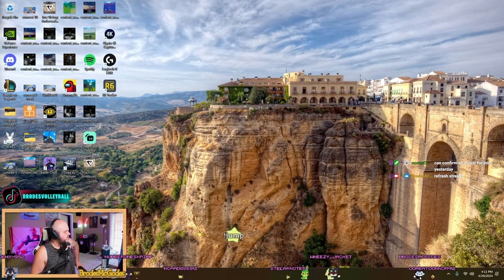"What A Jungle Diff" | Smite